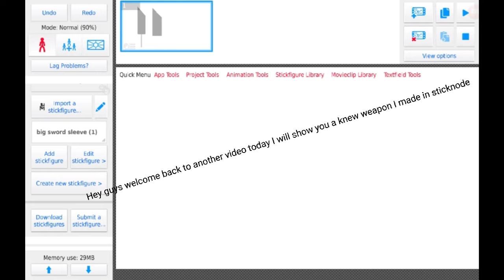big sword sticknode